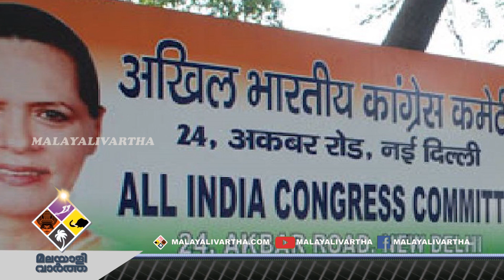കോൺഗ്രസ് പ്രവർത്തക സമിതിയോഗം ശനിയാഴ്ച